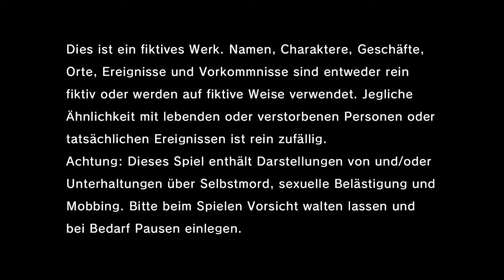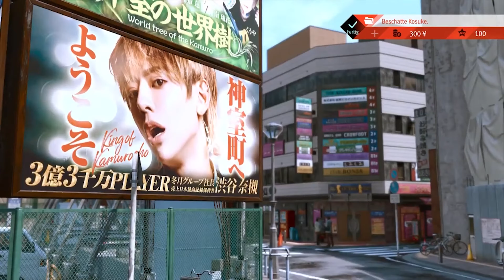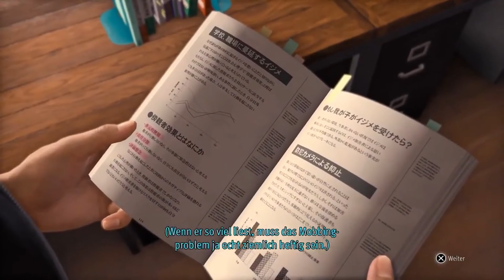Lost Judgment Playthrough (4K) Part 1 - Ein neuer Fall für Yagami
Playthrough Lost Judgment PS5 aufgenommen in 4K.

Begleitet mich und Yagami auf seinem neuen Fall.
Was als simpler Mobbing Fall an einer Schule beginnt zieht wesentlich größere Kreise als angenommen.

Um den Strike loszuwerden musste ich leider das komplette Intro stumm schalten.